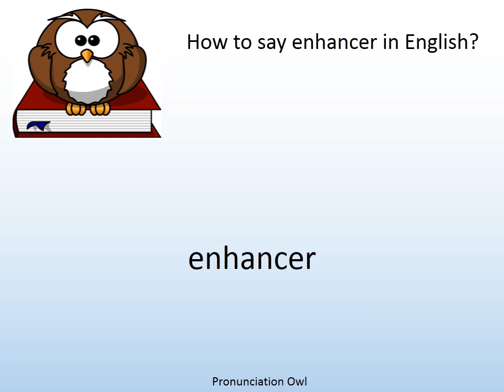How to say enhancer in English? - Pronunciation Owl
How to say enhancer in English? Learn the pronunciation of enhancer!